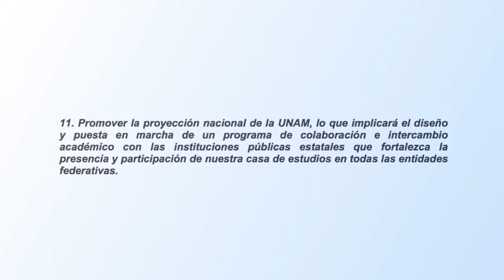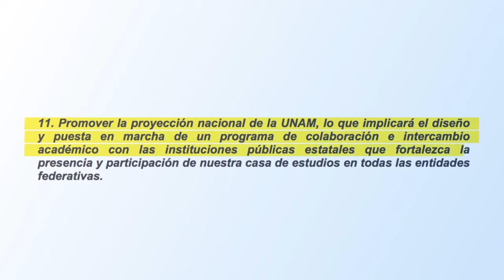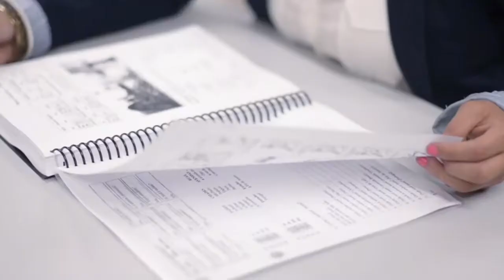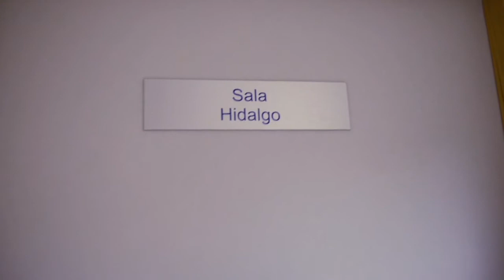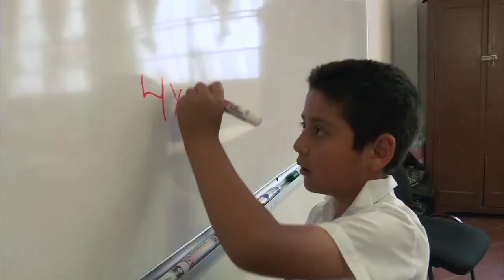Centro de Estudios Metropolitanos y Municipales. FES Acatlán - UNAM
Conoce el Centro de Estudios Metropolitanos y Municipales de la UNAM, ubicado en la Facultad de Estudios Superiores Acatlán.

En este video podrás conocer todas las actividades que se realizan en este centro así como su conformación.